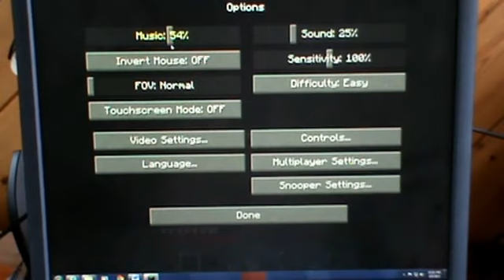Minecraft w/ james99dylan part 5: farm progress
I start a farm